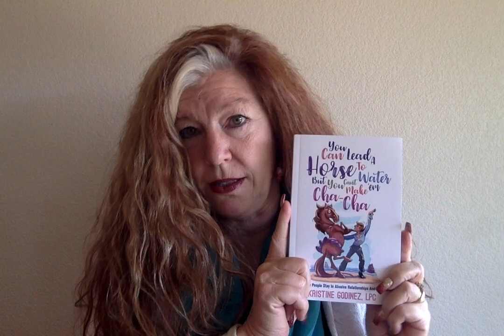Spliting,BDSM, Narc Scripts, Predators, Disability, and more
Answering Q&A